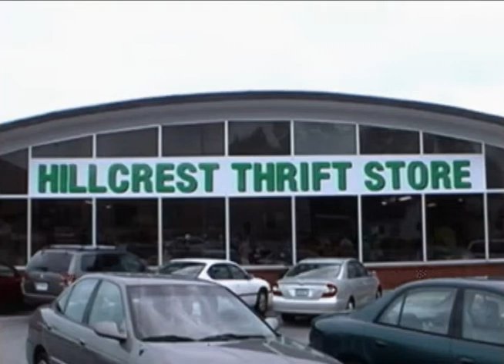Lunch with the Cardinals April 10, 2012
Cardinal baseball and women's tennis is at home today.